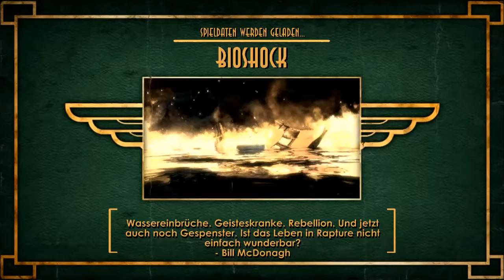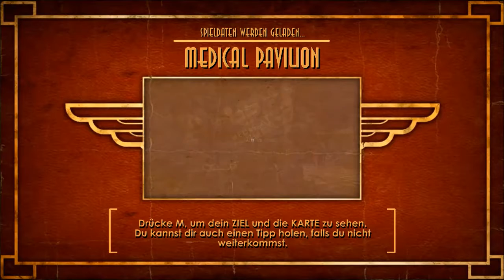Lets Play Bioshock (18+)(German/Deutsch) #1 Wir Tauchen ab.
Das habt ihr nicht erwartet das ich Bioshock spiele, Dieses mal wird es anders als bei den anderen Projekten versprochen.